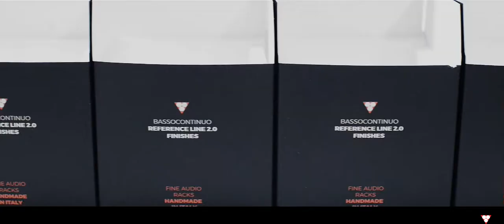HOW IT'S MADE - Bassocontinuo video 06 Packaging / Quality Control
A short clip to share the real handmade in Italy